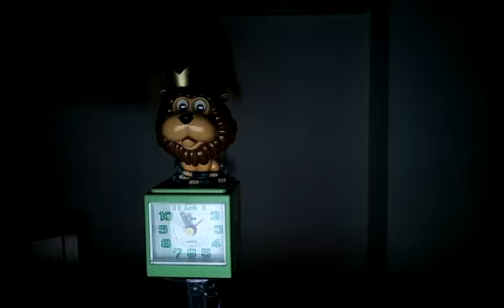Prezzemolo e finocchio selvatico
Un famoso ballo ballato da due grandi animali vegetali per lavarsi le ascelle.